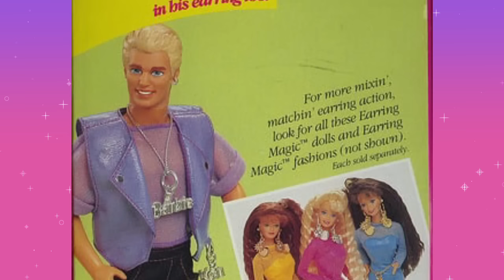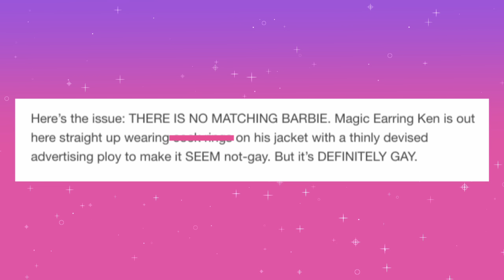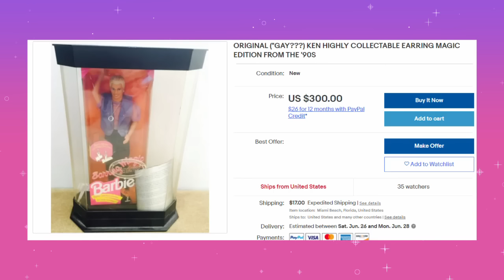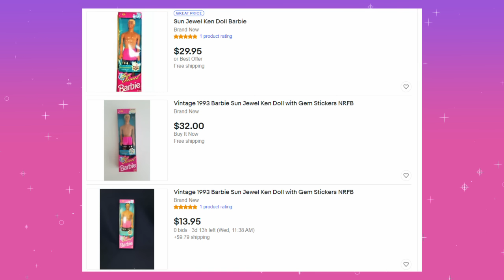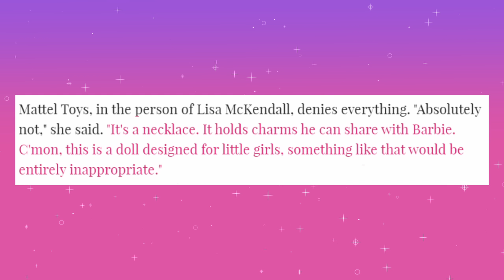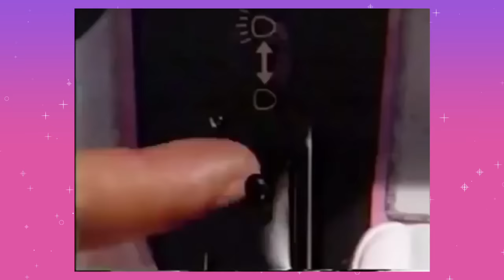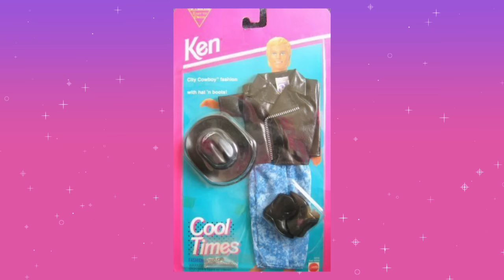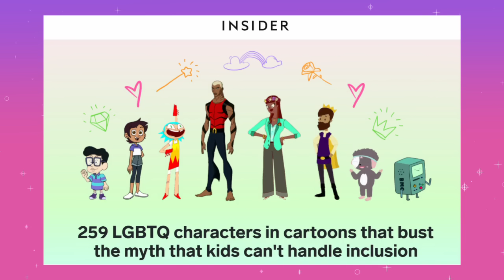Earring Magic Ken: The Story Behind Mattel's Gayest Doll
Happy Pride Month! As many of you guessed, I wanted to celebrate by taking a deep dive into the now legendary story of gay doll icon, Earring Magic Ken.

This video is intended for adult and young adult collectors- NOT children! This one in particular touches upon some mature topics, so please keep that in mind.

Link to Dan Savage's article, Ken Comes Out (1993)

Big thanks to alexbabs12345 for uploading the Barbie Fashion Secrets VHS in full. Go show them some love!